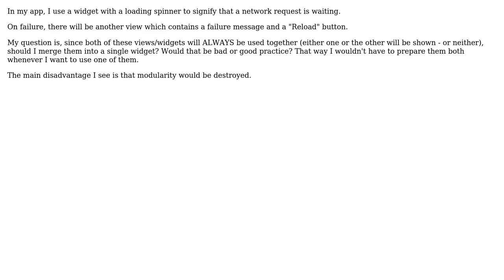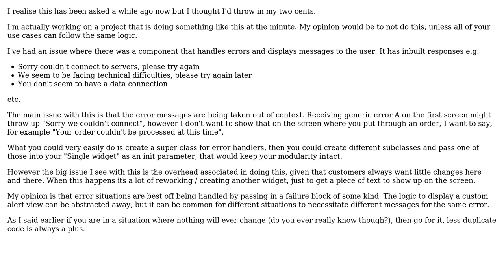Software Engineering: Is it bad practice to include two types of views in the same class?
With thanks & praise to God, and with thanks to the many people who have made this project possible! | Content (except music & images) licensed under CC BY-SA | Music | Images & others | With thanks to user Simon McLoughlin user elimirks and the Stack Exchange Network Trademarks are property of their respective owners. You are responsible for your own actions.